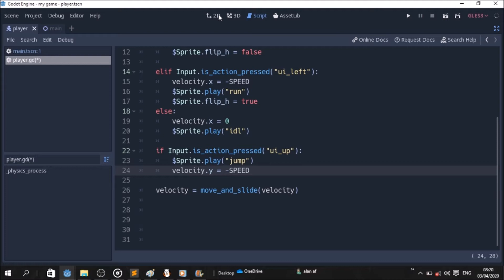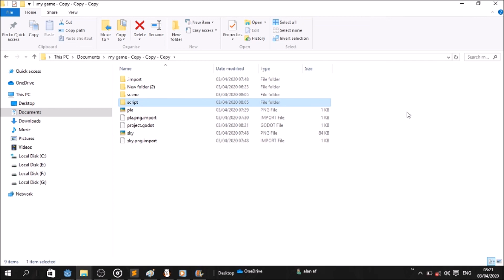How to make games using godot game engine -opening file maneger